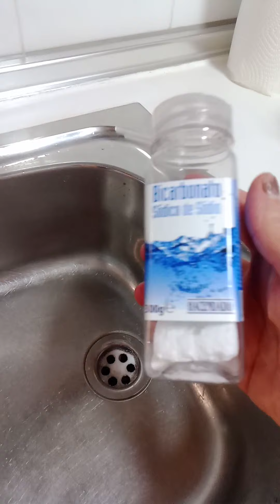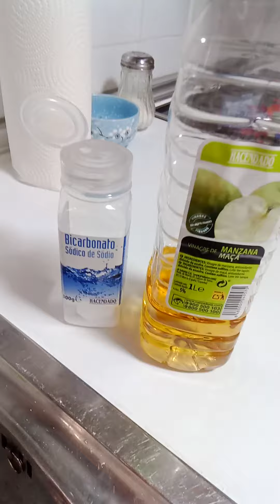LIMPIEZA DE TUBERÍA DEL FREGADERO TIP limpiezadecasa tuberias bicarbonato vinagre 27.10.2022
HOLA SIMPÁTICOS SEGUIDORES YOUTUBERS.

AQUÍ UN TIP MUY POPULAR DESDE SIEMPRE 😜

BICARBONATO SÓDICO Y VINAGRE DE MANZANA.

PUEDE SER TAMBIÉN VINAGRE DE LIMPIEZA BLANCO.

PERO YO SIEMPRE USO DE MANZANA O UVAS BLANCAS DAN TAMBIÉN RESULTADOS.

QUITA LOS OLORES DE LA TUBERÍAS DEL FREGADERO DE LA COCINA.

GRACIAS SIEMPRE 🙏.